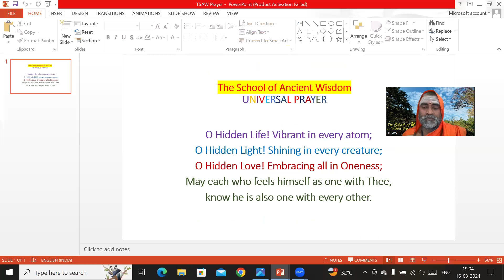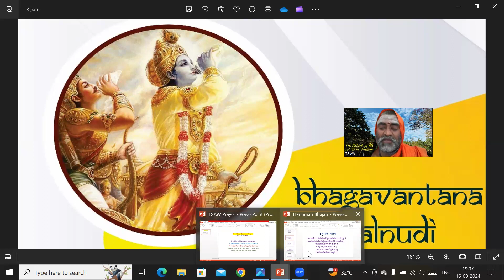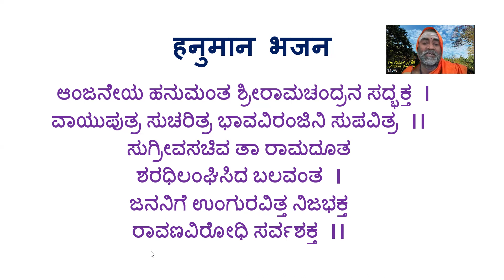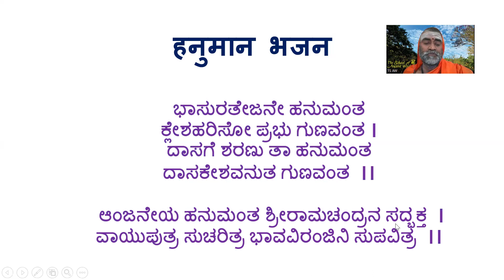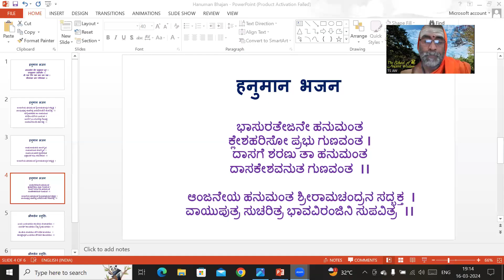"Bhagavantana Nalnudi" with Poojya Swami Narayanananda Saraswati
Date - 16/03/2024

Subject - Srimad Bhagavad Gita chapter 8

Content: Vedic Prayer, Universal Prayer, Mukundamala, Anjaneya Hanumantha (Bhajan), Srimad Bhagavad Gita chapter 8 shloka 14 - 16